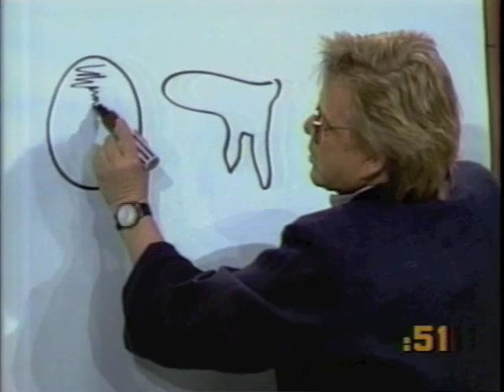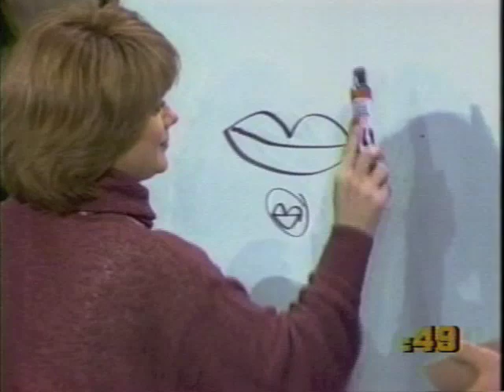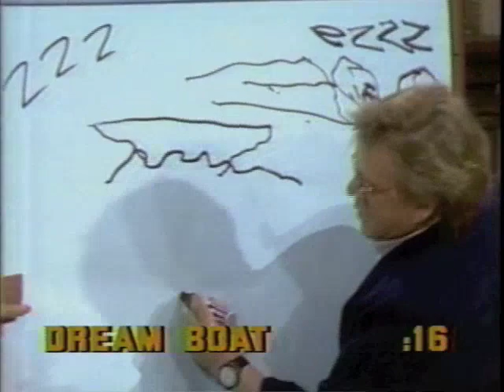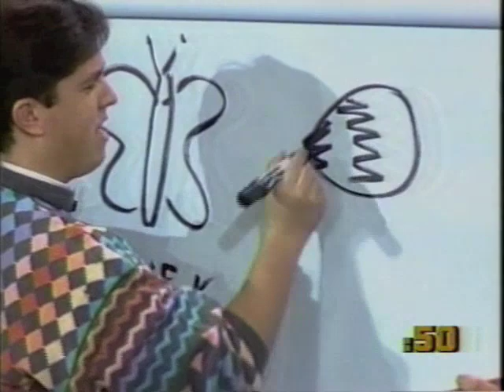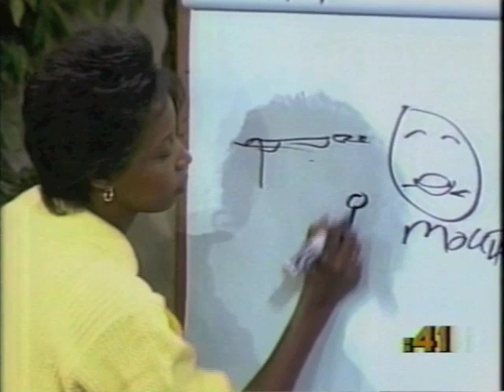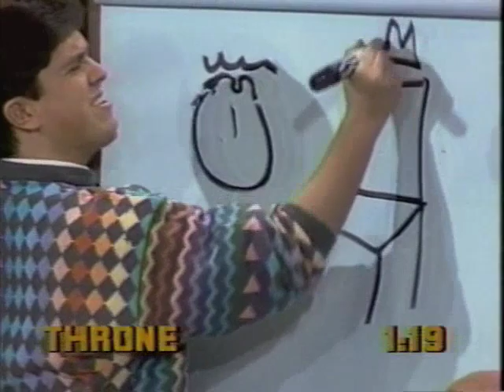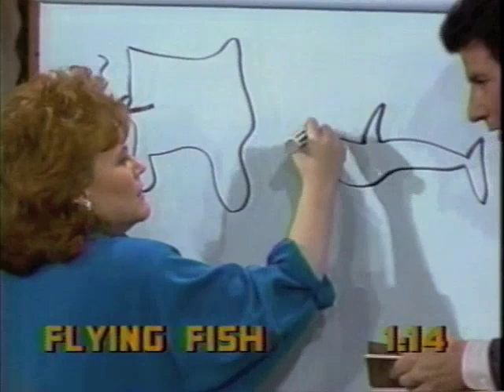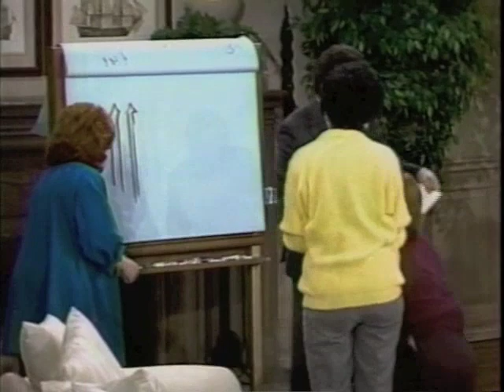Lee Unkrich on Win, Lose or Draw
Pixar Director Lee Unkrich in his 1987 television debut on the game show "Win, Lose or Draw".